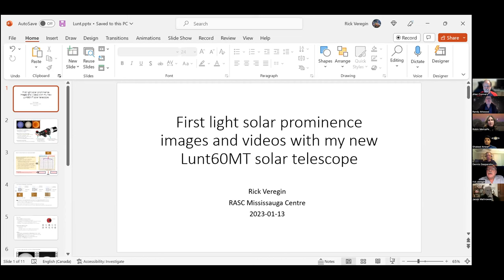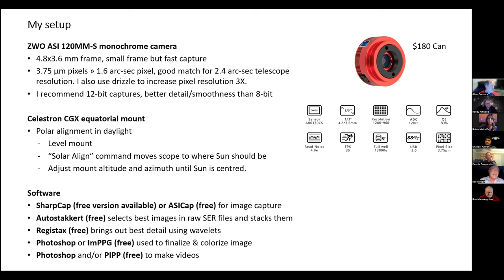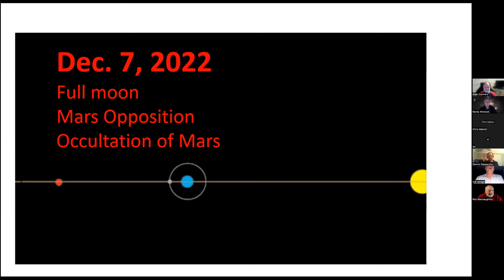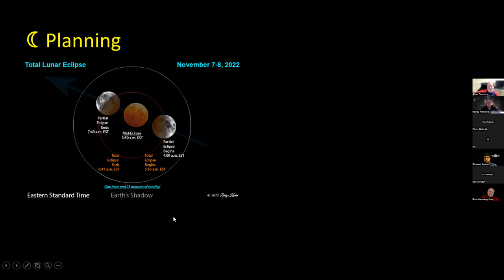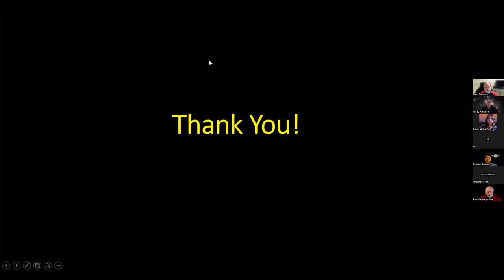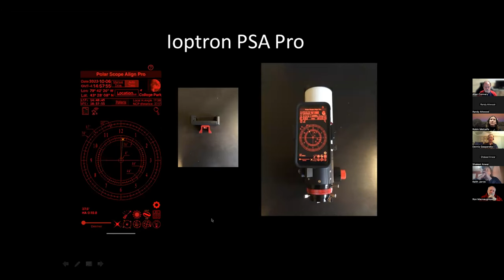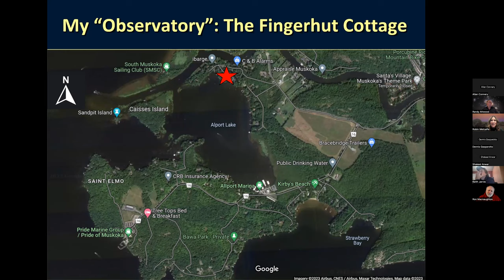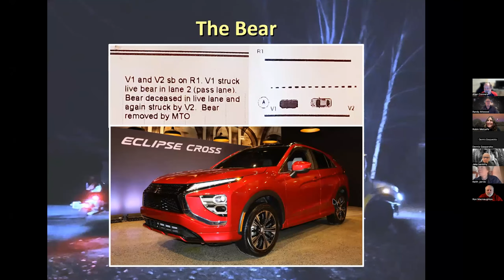Mississauga RASC Potpourri Meeting January 13, 2023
Rick Veregin: “First Light Solar Prominences”      Images and videos taken with my new Lunt60MT/B1200 telescope!

 Ron Macnaughton: “Viewing an Occultation of Mars by the Moon”

Shakeel Anwar: “Lunar eclipse”   I will be talking about my setup and experience taking pictures of last year’s lunar eclipse. I will go through the planning, setup and show some images from the eclipse.

 Dennis Gasparotto: “AT72edii Short Tube Refractor”   A review of the refractor matched with Ioptron’s Polar Align Pro app

 Robin Metcalfe: “ Adventures in Nightscaping, Year 1”  The Milky Way, Star Trails, an Eclipse and a Bear!